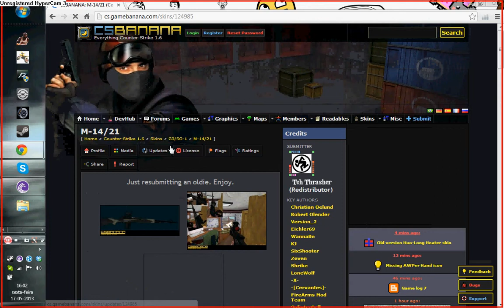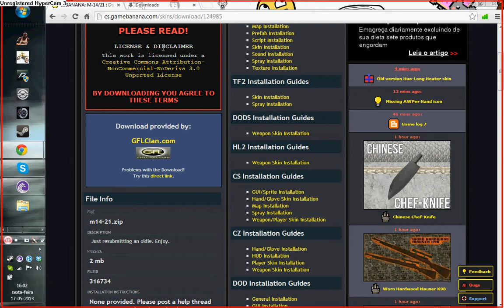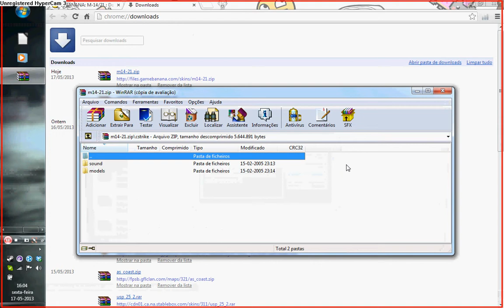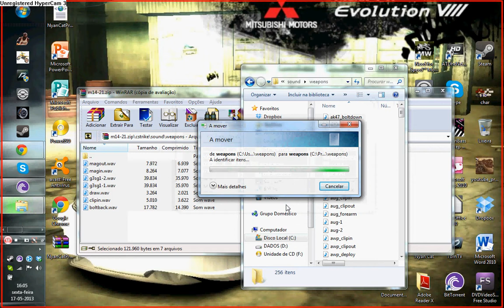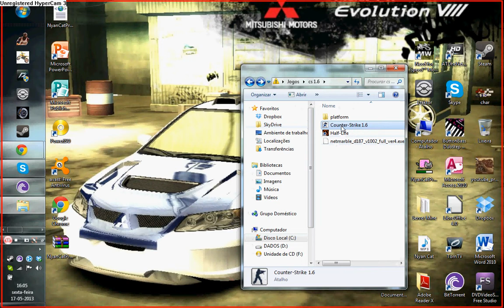Vídeo-Aula Como instalar armas no Cs 1.6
Espero que tenham gostado se gostaram cliquem no gosto, subscrevam e comentem.
Até à próxima vídeo-aula pessoal.